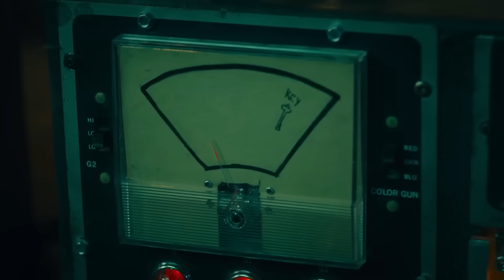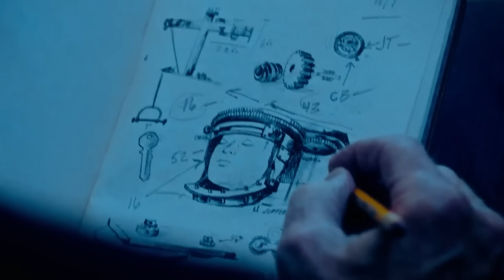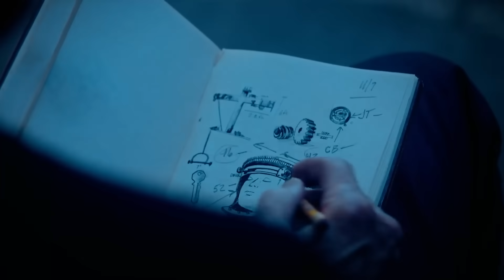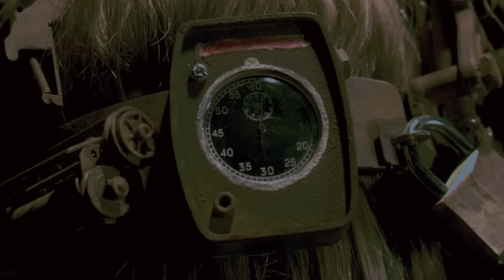Mira Esto Antes De Ver Saw X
John Kramer regresa con una nueva serie de trampas mortales y nefastas intenciones, así que aquí tienes todo lo que necesitas saber antes de ver El Juego Del Miedo 10.

Las películas de terror no sólo están reservadas para la temporada de sustos, sino que aparecen durante todo el año. Pero hay algo en los films de terror que se estrenan en Halloween que les da un toque especial. Por suerte para los amantes de lo sangriento, El Juego Del Miedo 10 iniciará la celebración del terror con una explosión de sangre, ya que llegará a los cines el 28 de septiembre del 2023 en Latinoamérica.

Fecha de estreno de Saw X | 0:00
¿Cuál es el argumento? | 0:55
¿Quién protagoniza Saw X? | 1:44
¿Quién escribe y dirige? | 2:54
¿Está relacionada con Spiral? | 3:57
¿Por qué estamos viajando de regreso? | 5:47
¿Qué dijo Tobin Bell? | 6:51
¿Es John Kramer el héroe? | 7:47
El futuro de la franquicia | 8:56
¿Por qué es Saw X? | 10:00
¿Dónde se rodó Saw X? | 10:46
Las nuevas trampas | 12:39
¿Reescribirá la línea temporal? | 13:40
Lo que hay que ver | 14:57